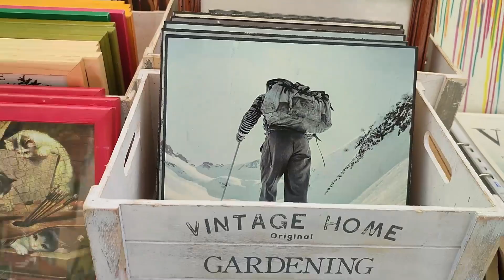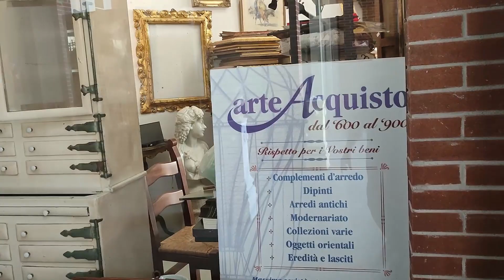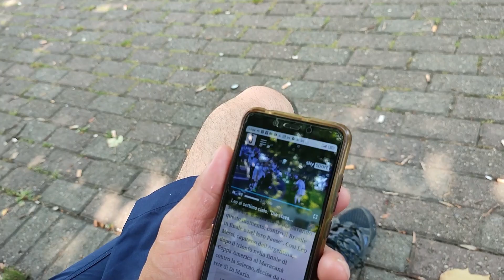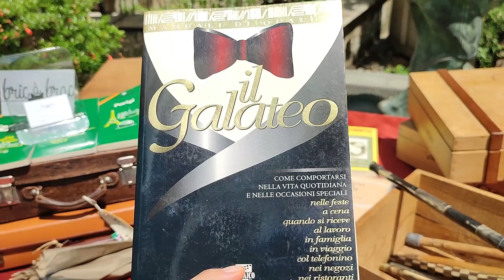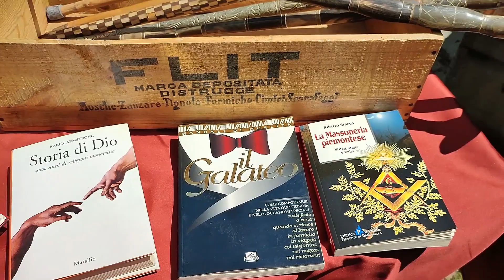🔴Gran Balôn🛒: torino ferias de Torino 2° parte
El gran Balôn es un paseo obligado para los que visitan la ciudad de Torino. Una de las ferias  de artesanos y anticuarios, más tradicionales de la ciudad.

   Contactáte con nosotros a través de nuestro grupo de Facebook

Y para los que les gusta los viajes les dejamos el link de nuestro canal viajero 🤗🤗🚛🚛